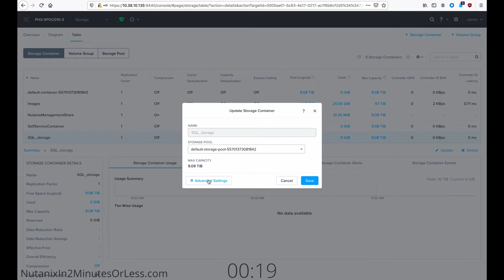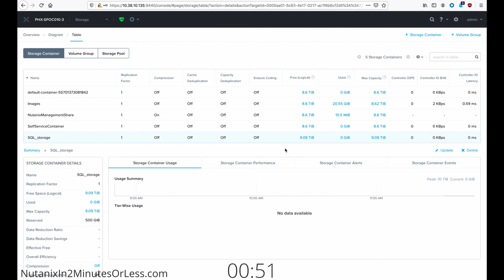Configure a Nutanix Storage Container Space Reservation - Nutanix in 2 Minutes or Less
A space reservation on a Nutanix storage container reserves space exclusively for the selected storage container. The storage amount supplied in the space reservation can not be used by any other storage container except for the one configured. Storage reservations allows for guaranteed storage space for the selected Nutanix storage container, regardless if the storage container is using it or not.

Nutanix in 2 Minutes or Less Video Series

This video is my own, is unofficial and does not represent anyone but myself.